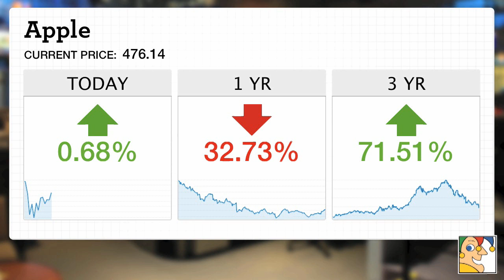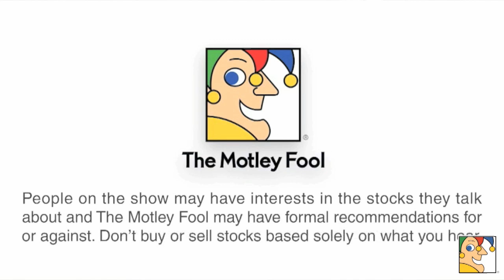APPLE | Stock of the Day - 9/20/13 | The Motley Fool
Shares of Apple are up half a percent as its newest phones, the iPhone 5S and the iPhone 5C, go on sale worldwide today. Million Dollar Portfolio Advisor Ron Gross has heard that sales are pretty strong, especially for the gold iPhone 5S, which has already sold out in some stores. But the most important factor to the continued success of these phones is what's inside them—the 64-bit chip, specifically. This will set the stage for Apple's new technology down the road, and will hopefully prove that the company still has the ability to innovate. But Ron isn't too worried about Apple proving itself; he sees a lot of upside ahead.